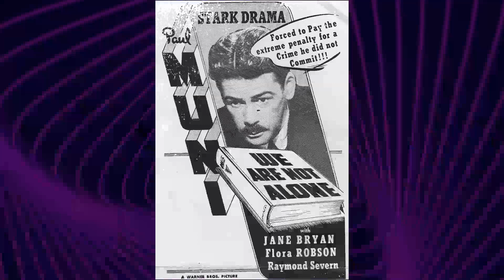You Won't Believe the Shocking Secrets of Scarface Movie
Paul Muni as Tony
Ann Dvorak as Cesca
Karen Morley as Poppy
Osgood Perkins as Lovo
C. Henry Gordon as Guarino
George Raft as Rinaldo
Vince Barnett as Angelo
Boris Karloff as Gaffney
Purnell Pratt as Publisher
Tully Marshall as Managing Editor
Inez Palange as Tony's Mother
Edwin Maxwell as Detective Chief
Henry Armetta as Pietro - Barber
Gus Arnheim as Orchestra Leader
Eugenie Besserer as Citizens Committee Member
Maurice Black as Jim - Headwaiter
William A. Boardway as Nightclub Patron
William Burress as Judge
James Conaty as Nightclub Patron
Gino Corrado as Waiter at Columbia Cafe
Virginia Dabney as Mabel
William B. Davidson as Citizens Committee Member
James Durkin as Newspaper Man
Bill Elliott as Man Outside Theatre
Eddie Fetherston as Reporter
Paul Fix as Hood with Gaffney
Francis Ford as Prison Guard
Dick Gordon as Nightclub Patron
Gus Arnheim and His Orchestra as Paradise Club Orchestra
Jean Harlow as Blonde at Paradise Club
Howard Hawks as Man on Bed
Brandon Hurst as Citizens Committee Member
Sydney Jarvis as Bartender
John Kelly as One of Costillo's Hoods
John Lee Mahin as MacArthur from the Journal
Hank Mann as Stag Party Janitor
Frank McLure as Nightclub Patron
Frank Mills as Hood
Jocko the Monkey as Scarfaces Monkey
George Nardelli as Nightclub Patron
William H. O'Brien as Waiter
Dennis O'Keefe as Night Club Patron
Jack Perry as One of Costillo's Hoods
Pedro Regas as Tony - Bodyguard
Warner Richmond as Cesca's Dance Partner
Constantine Romanoff as Henchman
Ronald R. Rondell as Hood
Marion Sayers as Girl
Bert Starkey as Epstein - Lawyer
Charles Sullivan as One of Costillo's Hoods
Harry Tenbrook as One of Costillo's Hoods
Helen C. Thompson as Sadie Thompson
Nick Thompson as One of Costillo's Hoods
Ellinor Vanderveer as Theatregoer
Harry J. Vejar as Big Louis Costillo
Sailor Vincent as One of Costillo's Hoods
Douglas Walton as Cesca's Boyfriend
Stanhope Wheatcroft as Nightclub Patron